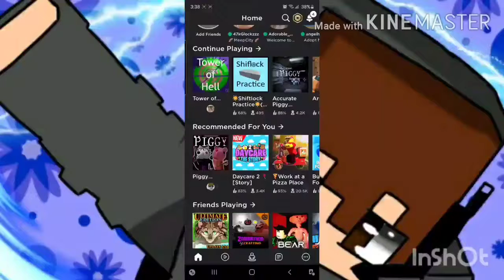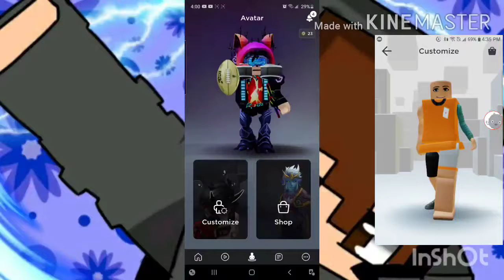swapping characters then seeing how they turned out (ft. my sister)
DarksinisterX ( I cant link it he delete all his vids)